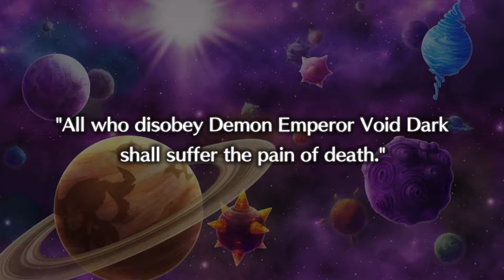[Buddy Bison Plays] Disgaea 5 Complete LP- Episode 27 (Zeroken Just Cares)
Friends are precious and Zeroken is one of the best possible people to have as a friend. Let's avoid Armageddon, too.